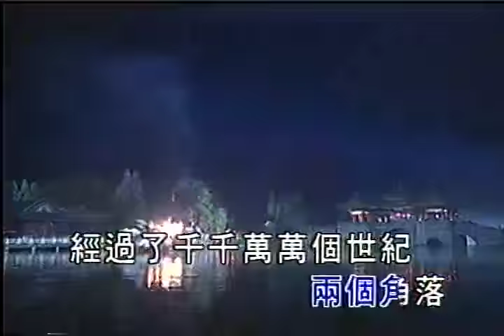Beautiful Chinese Music 【77】【drama theme song】Chinese costume drama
Chinese TV Series：【huan zhu ge ge 3】OST